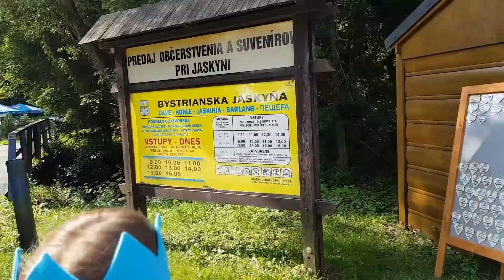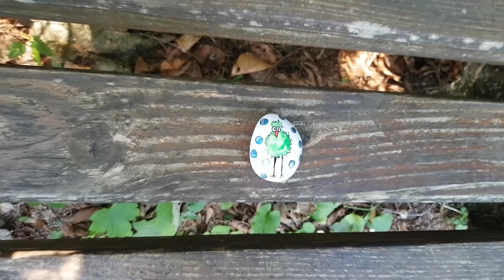WeeklyVlog #30 // dovolenka pokračuje, opäť nás naháňa vrah, Bystrianska jaskyňa a Donovalkovo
Sleduj ma